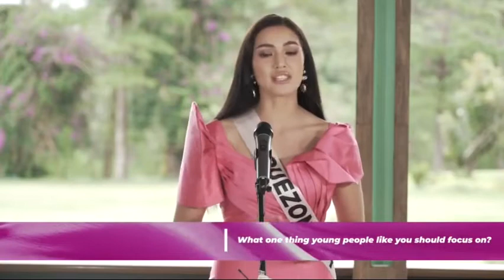Michele Gumabao Miss Universe Philippines 2020 Full Performance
Michele Gumabao Full Performance Miss Universe Philippines 2020
Miss Universe Philippines 2020 Michele Gumabao Full Performance

Michele Theresa Imperial Gumabao is an American-Filipino volleyball player, TV personality and beauty queen representing Quezon City where she bags 2nd Runner Up as Miss Universe Philippines 2020.

Welcome and Thank you for visiting my YouTube Channel.👋

Please don't forget to hit LIKE 👍 and COMMENT to this video.

▶Biaca Torogi Venture